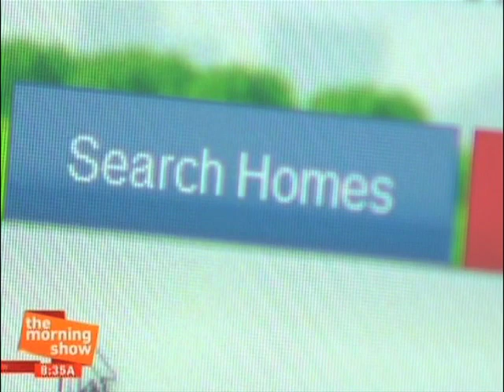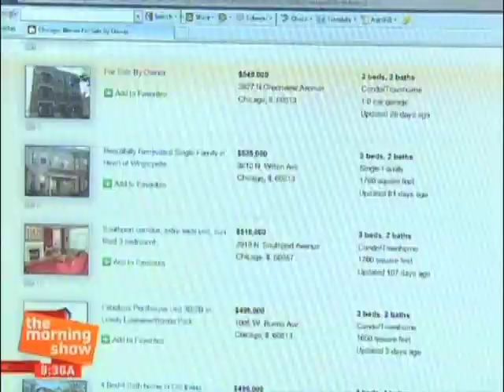CW 39 Miami News Segment - ForSaleByOwner.com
ForSaleByOwner.com is featured in the WSFL-TV morning show in South Florida.  Look how easy it is to sell your home without a real estate agent!